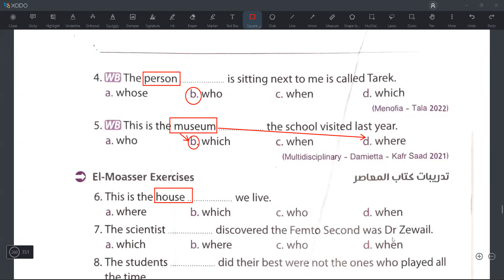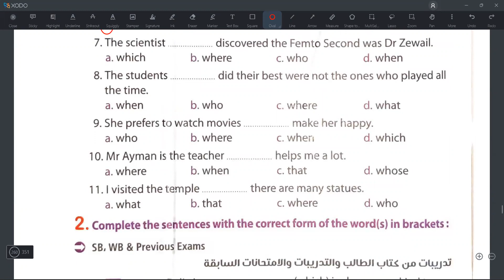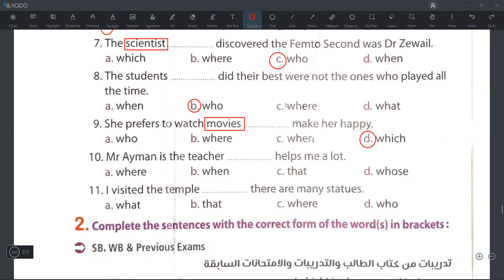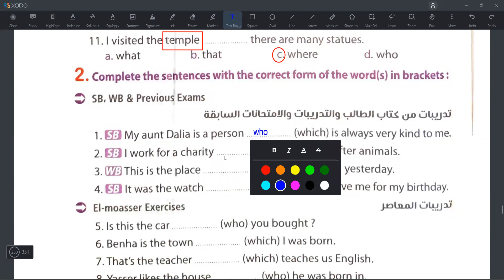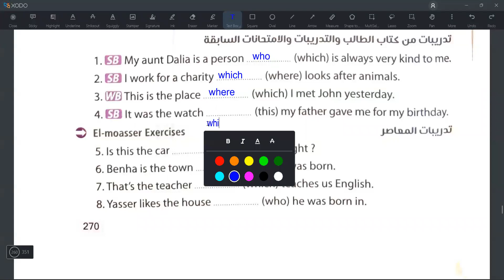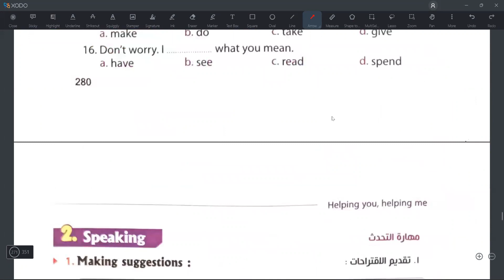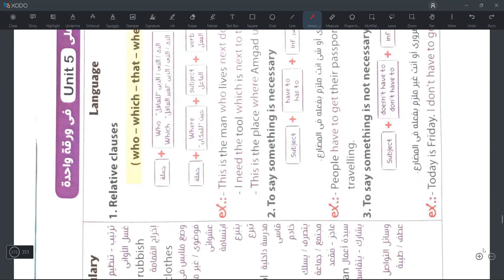English session 2nd prep OL on 1 12 2022 Unit 5 Relative clauses part 2